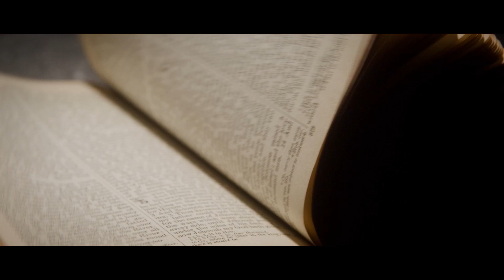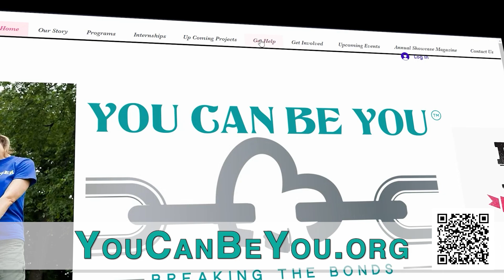Week 2 - Miracles Signs & Wonders -Jamie Gatchell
Register below and be part of this GLOBAL BIBLE REVIVAL!

The 52 Week Bible Challenge is FREE to participate in.

Those participants who are seeking out more ways to deepen their walk with God can join our Kingdom Disciples Membership program, with access to incredible resources and Leadership Development Trainings.

Want to be a part of a TV Show? JOIN THIS MOVEMENT and become a PARTNER and SPONSOR of our show!

Week 2 featuring Jamie Gatchell.